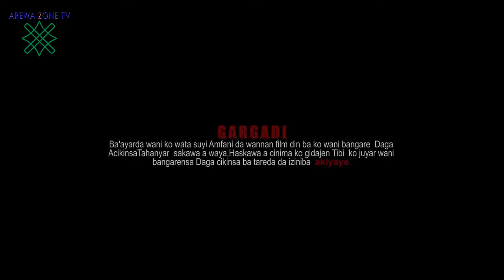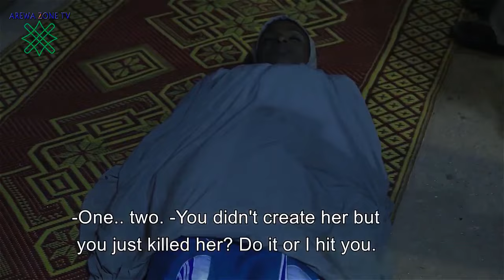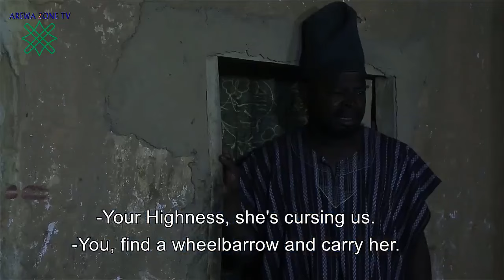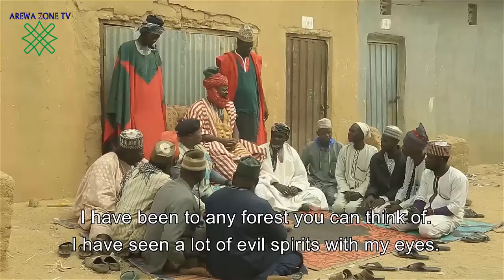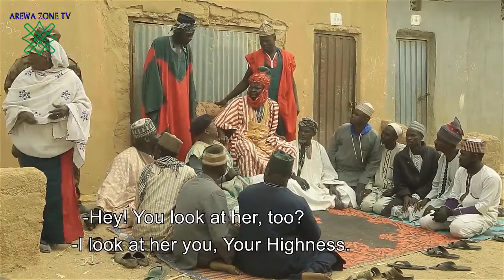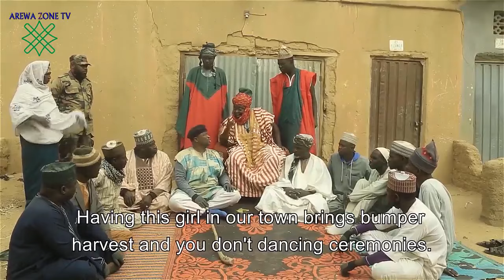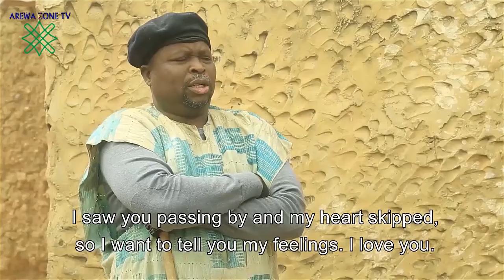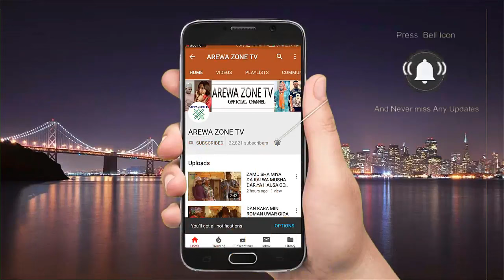Samanja Part 1: Latest Hausa Movies 2023 With English Subtitle (Hausa Films)